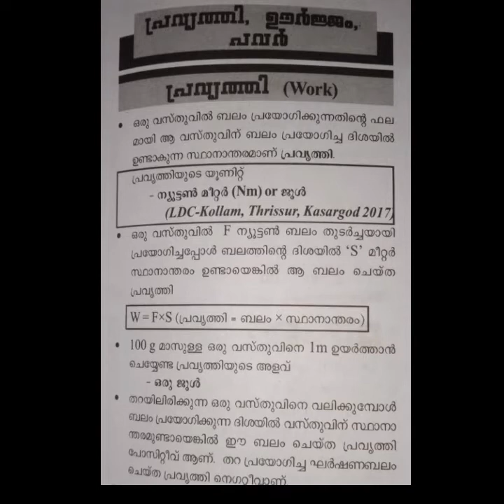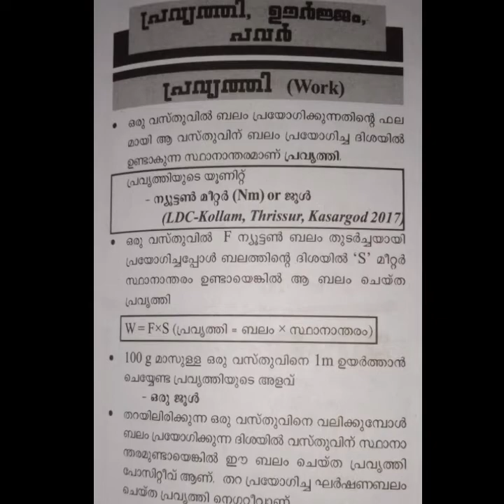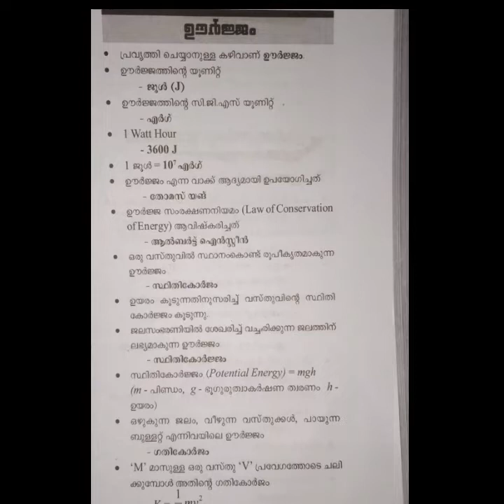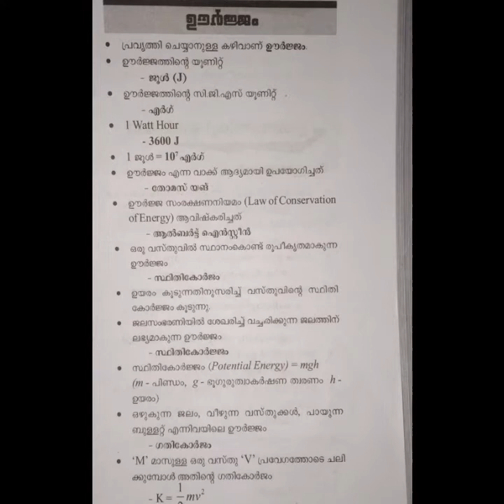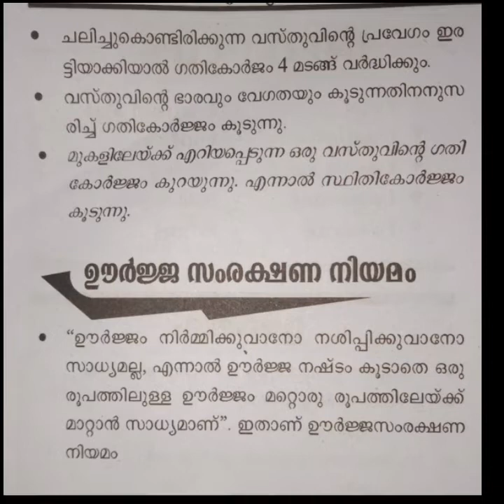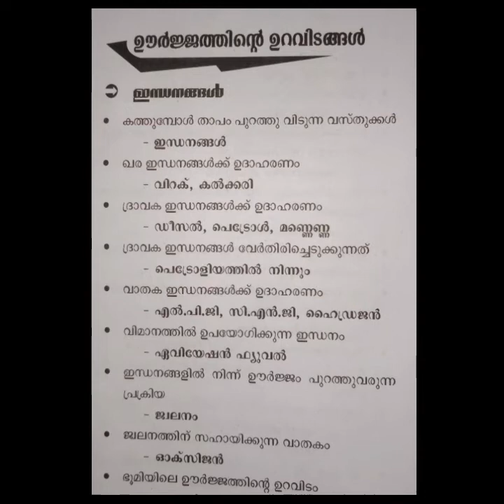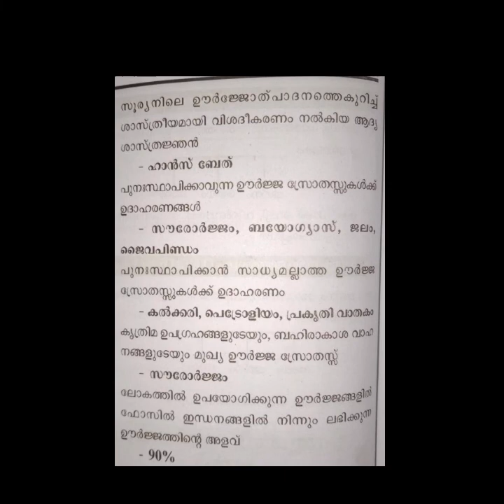LDC SPECIAL54 TOPICS||SMALL TOPIC||പ്രവർത്തി, ഊർജ്ജം, പവർ||GK||KERALA PSC